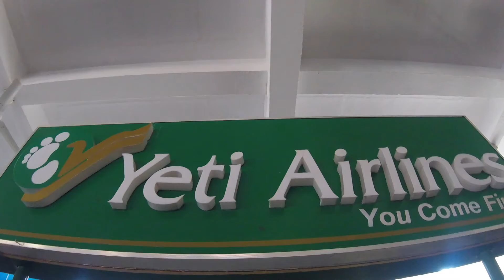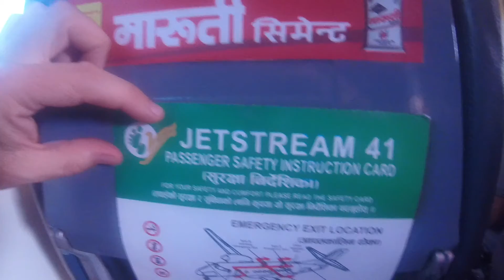FULL FLIGHT TRIPREPORT | Pokhara - Kathmandu | Yeti Air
Hey there guys! We continue our Nepal trip by flying Yeti Air from Pokhara to Kathmandu. This is the 4th video of our 6 part trip to Nepal.